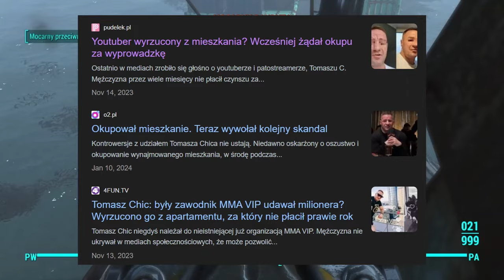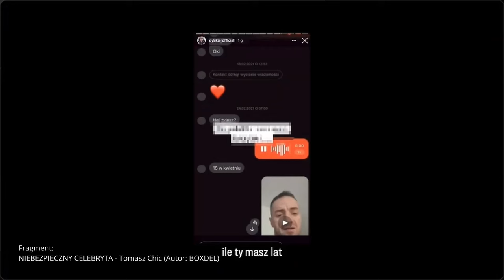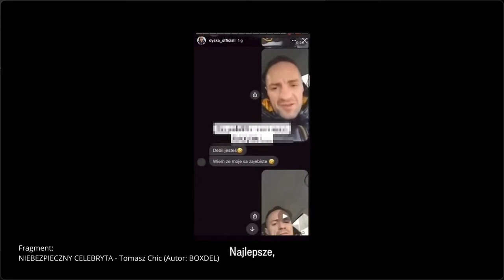TOMASZ CHIC i małolaty, Pandora 2.0, UCIECZKA Z KRAJU!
Afera Pandora 2.0? Była Partnerka Demaskuje Patostreamera!

W dzisiejszym materiale przyjrzymy się kontrowersyjnym doniesieniom na temat patostreamera Tomasza Chica. Według materiałów zebranych przez jego byłą partnerkę, Tomasz Chic miał nawiązywać bliskie kontakty z dziewczynami poniżej wieku zgody. Sprawa została ujawniona przez znanego influencera Michała Barona, znanego jako Boxdel.

W nagraniu zatytułowanym „Niebezpieczny celebryta”, opublikowanym w niedzielę, Boxdel przedstawia dowody dostarczone przez Nadię, byłą partnerkę Tomasza Chica. Nadia niedawno weszła w posiadanie materiałów, które rzucają nowe światło na działania Tomasza.

Źródła wideo:
- Videos by from Pixels
- Fragmenty: BOXDEL (Film NIEBEZPIECZNY CELEBRYTA - Tomasz Chic), platforma X - shorty

Rozdziały filmu:
0:00 Kim jest Tomasz Chic?
0:45 Film Boxdela
1:23 Głosówki i wiadomości
2:15 Próba wytłumaczenia sytuacji
2:55 Podejrzane środki i zachowanie
3:30 Wywiad z Leną
3:53 Ucieczka z kraju?
4:30 Widzu, co o tym myślisz?